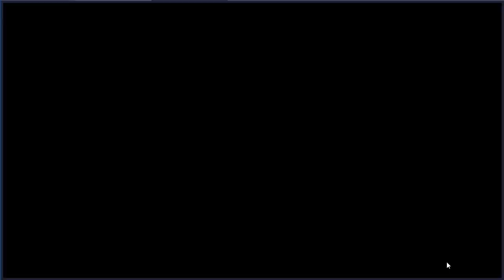BUGANDO O MODO MATA-MATA COM DUAS ARMAS - GANHEI O NOVO CARRO DO FREEFIRE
SALVE GALERA! COMO AINDA NÃO VI NINGUEM FAZENDO VIDEO SOBRE COMO JOGAR COM DUAS ARMAS O MOTO MATA-MATA DO FREE FIRE, ESTÁ AQUI O VIDEO!

1 Crônicas 16:8. "Deem graças ao Senhor, clamem pelo seu nome, divulguem entre as nações o que ele tem feito."